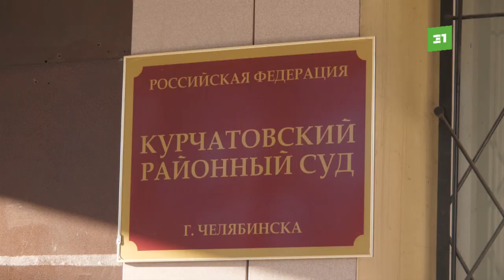Преступления не было? Сотрудница банка, слившая информацию о клиентах, избежала уголовного дела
Банковскую тайну не раскрыли. Курчатовский суд вынес решение: уголовного дела против сотрудницы банка, слившей информацию о клиентах, не будет. Потерпевшие тогда лишились трех миллионов рублей, грабители сели в тюрьму, а сама сотрудница банка будто и не при чем.